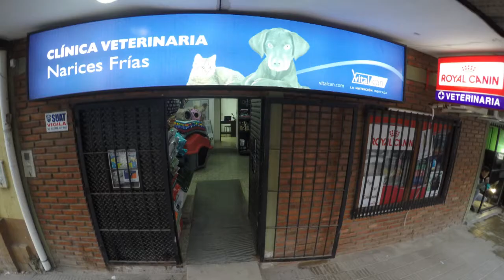PUBLICIDAD VETERINARIA NARICES FRIAS - SAN ISIDRO DE LULES